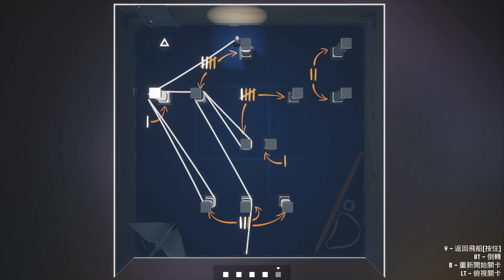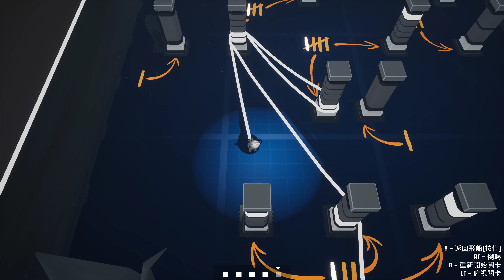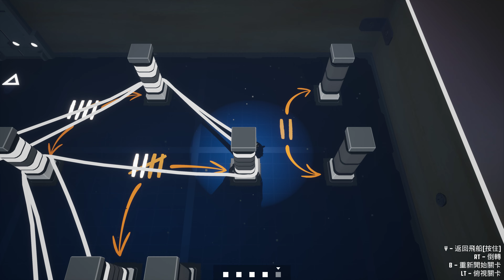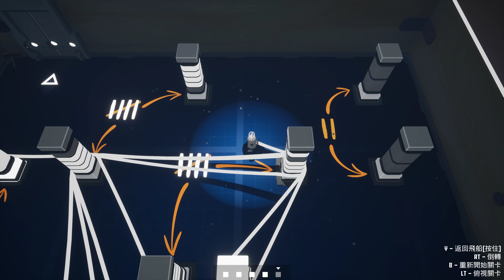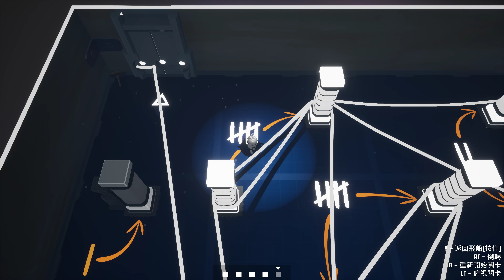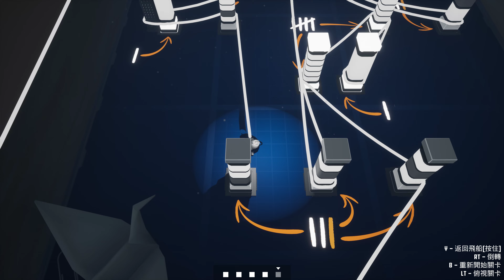《太空謎絲》[繁中] Filament #38【糖吵栗子】◦PC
😀*Genre(類型): 解謎. 單人.
★繁中★解謎遊戲.難度燒腦★太空船內裝潢配色簡潔大方.經由與耳機另一端的同事之間的對話,以及在艙內找到的資訊或物品,構成豐富的劇情,同類遊戲間極罕見.開始沒幾關就稍感困難,但這只是前菜,後面有各種顏色,或要纏繞多次的燈柱,以及隔空啟動的地板,及各種擋牆等等.佈線失誤時的時間倒轉與直接跳回原點的設計非常方便.嘗試錯誤,找出盲點,絞盡腦汁,突破關卡,成就感UP.

遊戲音樂非常動聽,趁這波特價販售期間,入手含原聲帶的版本.

*STEAM商店
STEAM